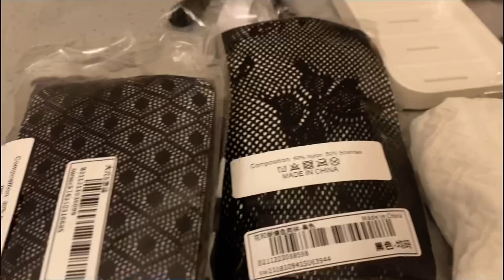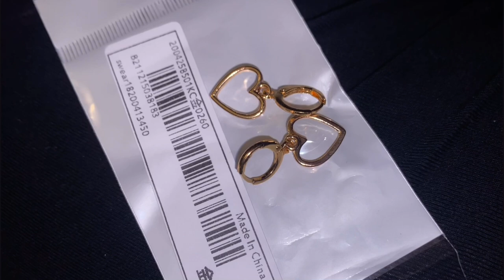Midsize (12-14) SHEIN Haul | Winter Basics & Jackets + Review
Hey guys! I know it’s a bit on the shorter side but I actually had a lot of fun filming this video! Let me know if you guys enjoyed it so I can continue making more Hauls for you!!! (I love shopping so I have no problem with it LOL) Have an amazing week and I’ll see you guys in the next one!! ❤️❤️

ALL SHEIN LINKS AT THE BOTTOM!!

 If you haven’t checked out my other videos On my WLJ, the links are below!!

@alondra.Pineda (regular acc)

Black / white turtleneck

Black turtleneck pullover

Mom jeans

Plus Drop Shoulder Zip Up Winter Coat

Plus Split Hem Rib-knit Pinafore Dress

Hollow Out Fishnet Tights

5pairs Geo Pattern Mesh Tight

DAZY Drop Shoulder PU Jacket

Minimalist Flatform Loafers

SHEGLAM Glow Puff Ball-BROWN SUGAR

DAZY Solid Textured Crew Socks (white)

1pair Simple Crew Socks (black)